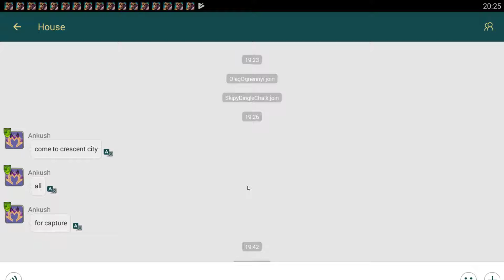Art of Conquest - Серия 3